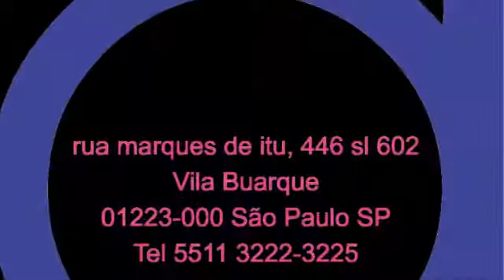VENDA AVENIDA PAULISTA Código AFC 444V Apartamento 2 dormitórios, 75 m2. Apartamento 2...